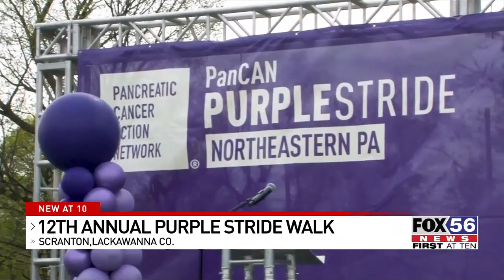12th Purple Stride Walk raises over $98k for pancreatic cancer research in NEPA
Pan-Can of NEPA held their 12 Annual Purple Stride Walk Walk for Pancreatic Cancer on the Lackawanna Heritage trail.

Hundreds gathered to participate and honor survivors as well as those who lost their battle with the disease.

The event not only helps raise awareness for those with Pancreatic cancer, but also raise money for research and outreach programs.